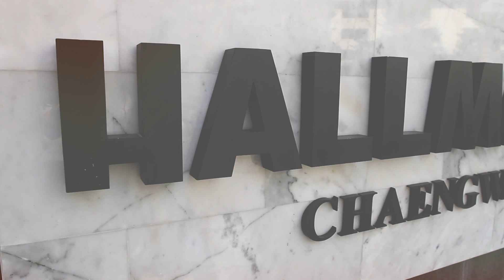เยี่ยมชม HALLMARK แจ้งวัฒนะ คอนโดนิเนียมพร้อมอยู่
HALLMARK แจ้งวัฒนะ คอนโดนิเนียมพร้อมอยู่ เฟอร์นิเจอร์ครบชุด “เงียบ สงบ และเป็นส่วนตัว” บอกต่อโปรโมชั่นแรง “ฮอลล์มาร์ค” ใจดี๊ดี ช่วยผ่อน 2 ปี แจกอั่งเปากว่า 150,000 บาท*!! ทันทีที่ “ชีวาทัย” ก้าวเข้าสู่ตลาดหลักทรัพย์ ก็นำร่องเปิดตัวโครงการคอนโดมิเนียมคุณภาพพร้อมอยู่ “ฮอลล์มาร์ค (HALLMARK) แจ้งวัฒนะ เป็นโครงการใหม่ ทำเลใหม่ของชีวาทัย” โดยเลือกเจาะกลุ่มเป้าหมายวัยทำงานและวัยรุ่น ที่ต้องการ “บ้านหลังแรก เป็น คอนโดมิเนียมโลว์ไรส์ (Low-rise) ในระดับราคา 1-3 ล้านบาท”